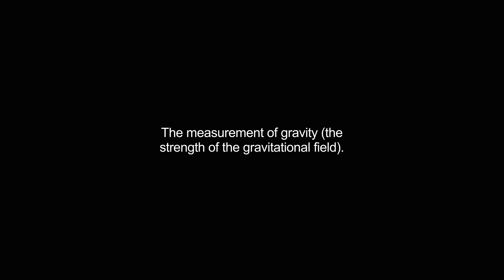gravimetry video Dictionary meaning and pronunciation